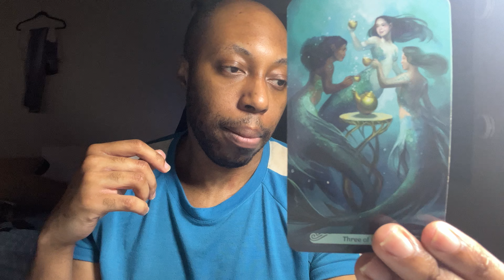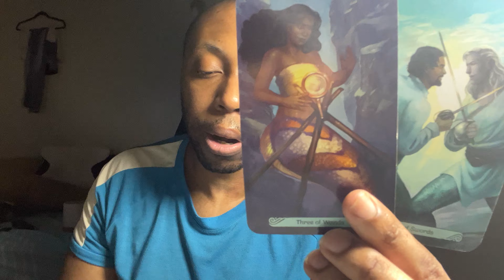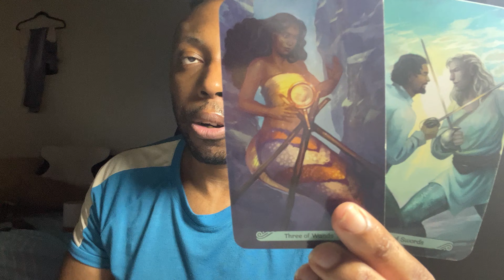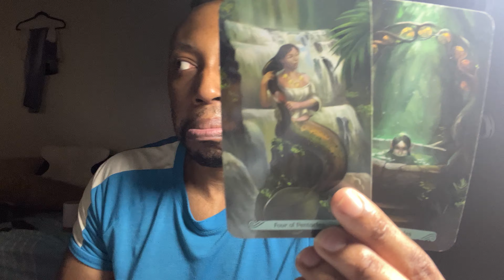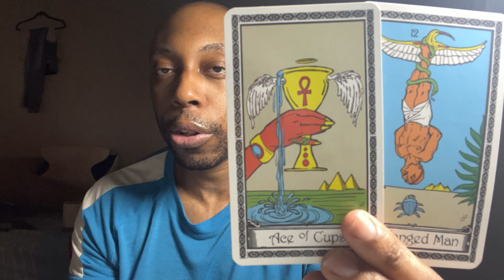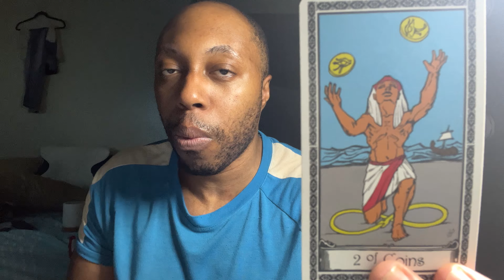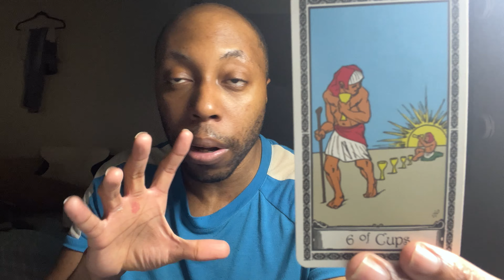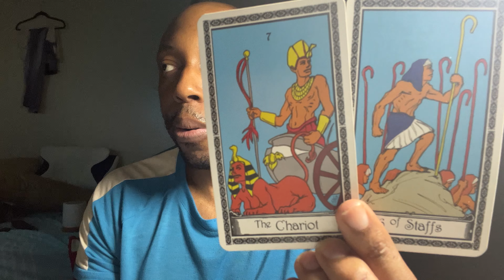ARIES:Your Ex Wants To Borrow Some Money (Again)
Here comes your ungrateful ex again.They’re looking for something.Sniffing around.